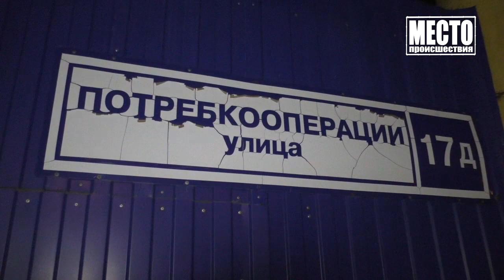Пьяный повторник на 14, ул Потребкооперации Место происшествия 10 08 2020